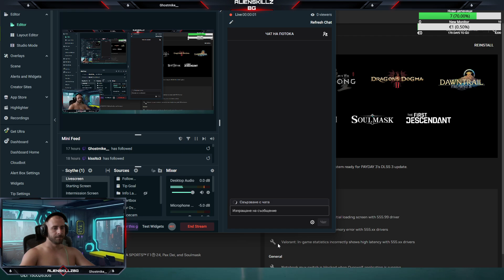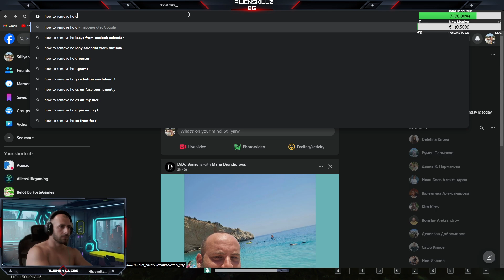Борим се с Build системата в Once Human.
втори епизод от поредицата Once Human
Стриймваме в туич почти всеки ден от 00:00